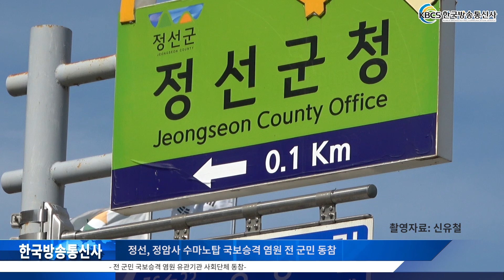정선 정암사 수마노탑 국보승격 염원 전 군민 동참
정선군(군수 최승준)에서는 오는 19일 보물 제410호로 지정되어 있는 정암사 수마노탑의 국보승격에 대한 문화재청 현지실사가 진행될 예정인 가운데 역사적·문화적으로 대한민국 최고의 가치를 지닌 보물이며, 국보승격을 염원하는 분위기가 고조되고 있다.

 또한 국보승격 염원 메시지 쓰기를 비롯해 수마노탑 4행시 짓기, 나만의 수마노탑 그리기 등 다양한 이벤트를 진행하고 있다. 각급 유관기관·사회단체 등에서도 읍면 거리 곳곳에 현수막을 게첨하는 등 적극적인 홍보활동에 함께 동참하고 있다.

 최승준 정선군수는 ‘정암사와 수마노탑은 역사적  학술적으로 매우 중요한 문화재로 4차례의 학술심포지엄과 발굴조사를 통해 다각적인 연구가 진행되었으며, 국보로서의 문화재적 위상과 가치를 고려할 때 충분히 국보로 지정되어야 한다며, 수마노탑 국보승격을 정선군민 모두가 염원하고 있는 만큼 좋은 결과가 있을 것으로 기대한다’고 말했다.